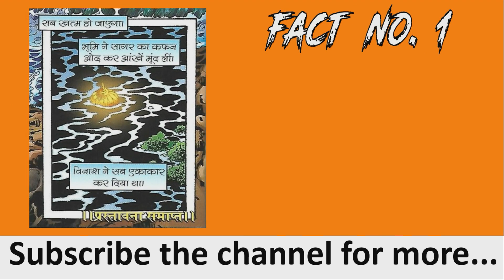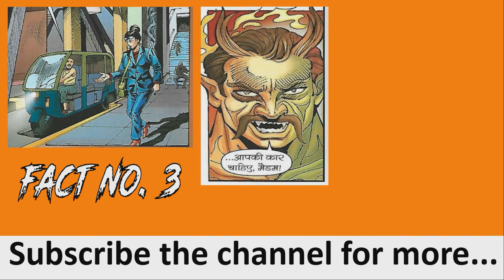Sarp Satra || Comic Facts || सर्प सत्र || कॉमिक तथ्य || Nagraj vs Tausi Series Comic || Raj Comics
सर्प सत्र {Sarp Satra}
सर्प सत्र श्रंखला - अंक १ (नागराज vs तौसी सीरीज) :

सर्प द्वन्द्व (भाग १) {Sarp Dwandwa} (Part 1)
सर्प सत्र श्रंखला - अंक २ (नागराज vs तौसी सीरीज) :

सर्प द्वन्द्व (भाग २) {Sarp Dwandwa} (Part 2)

सर्प यज्ञ {Sarp Yagya}
सर्प सत्र श्रंखला - अंक ३ (नागराज vs तौसी सीरीज) :

For More Comic Facts
Access our Comic Facts Playlist now :

Welcome to Best Comic Channel Crazy 4 Comics.

Hope you enjoyed it too so...